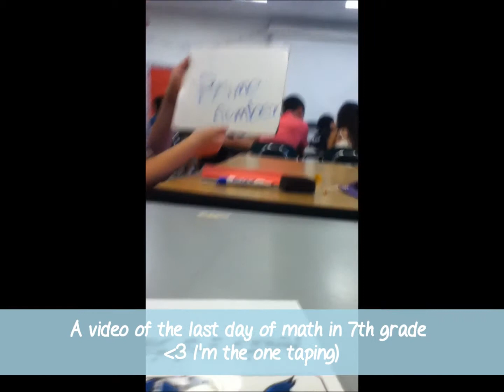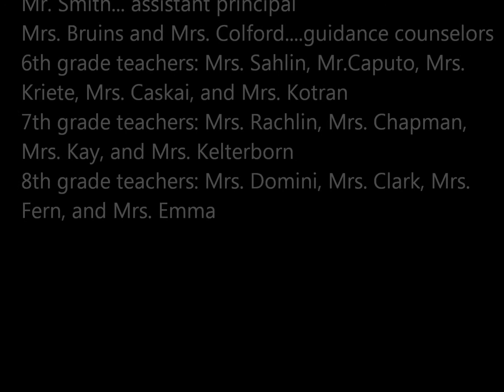Middle School Memories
Congratulations to the class of 2013!! I had a great time in BMS!